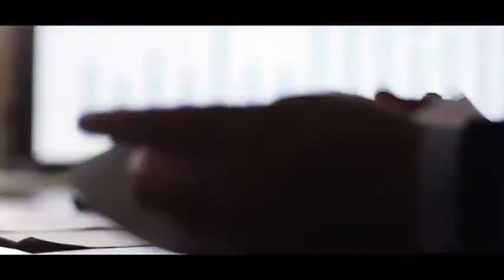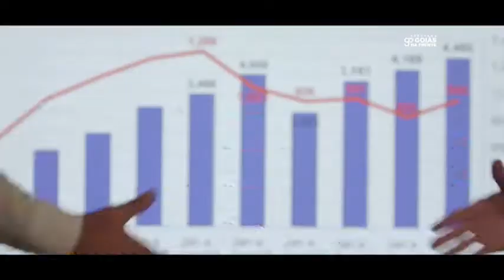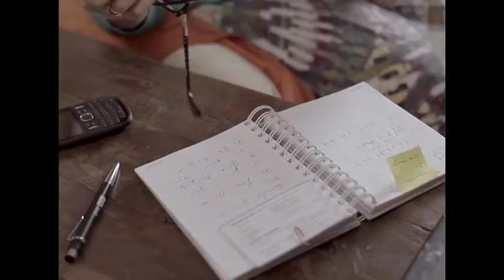TCM Noticias 7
Na 7ª edição do programa TCM Notícias, exibido pela TV Assembleia, participa a auditora do TCM, Suelaine Laurindo. Assistam, também, uma reportagem sobre o encerramento do Encontro Regional realizado na cidade de Trindade.